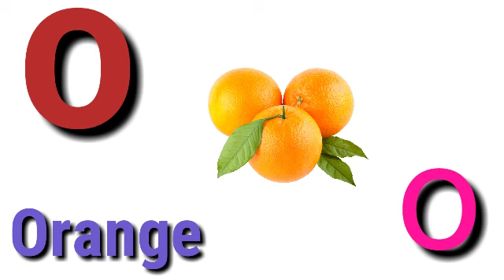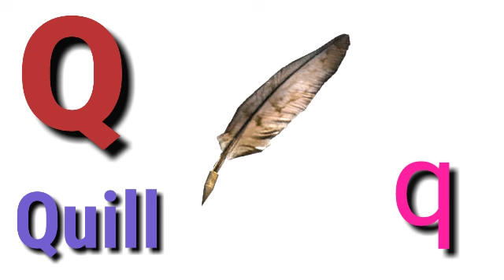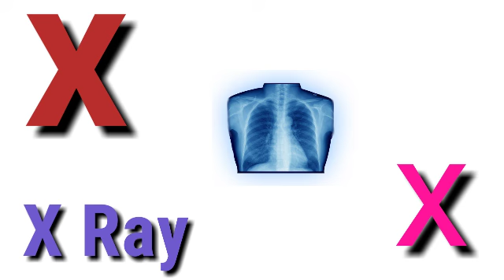Abcd | phonics song | A for Apple, B for Ball | abcd english alphabet | Ku Ku 3 Star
A for Apple, B for Ball, English Varnamala, HINDI ALPHABETS, ALPHABETS | Ku Ku 3 Star.

हेलो दोस्तो,

त्र   ज्ञ )

2 Ka Table for Children Song The E-Learning India | 2 Table Song | Online Math Education